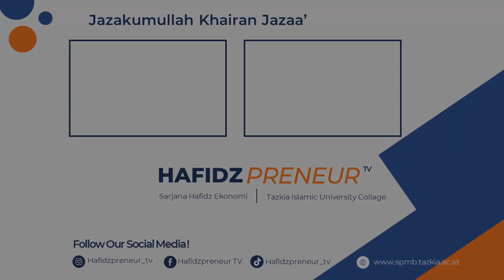Sholat Isya Berjamaah || Surah Al Baqarah 127-134 || Ismail Ihsan || Hafidzpreneur Tv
Telah Tayang Video ! || Hafidzpreneur TV

Shalat Isya Berjamaah Dengan Imam Shalat Oleh Ismail Ihsan , Mahasiswa Institut Agama Islam Tazkia Bogor, program Sarjana Hafidzpreneur, asal Kabupaten Siak Sri Indrapura , Provinsi Riau

Ananda adalah Alumni Islamic Center Siak. Saat ini ananda merupakan mahasiswa IAI Tazkia Bogor Program Studi Manajemen Bisnis Syariah , angkatan 2019

Institut Agama Islam Tazkia Bogor memiliki program Sarjana Hafidzpreneur.
Program Sarjana Hafidzpreneur menghasilkan Sarjana Ekonomi Syariah + Hafidz Qur'an.

Semoga kita yang mendengarkan mendapatkan pahala dan diberikan petunjuk oleh Allah Ta'ala